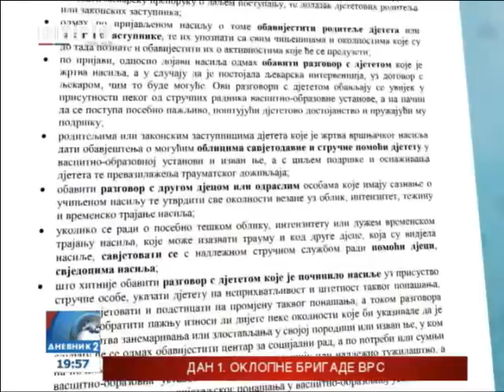BL: Da li je zbog vršnjačkog nasilja, profesorka postupila nepedagoški?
Nezapamćen slučaj u prosvjetnoj praksi - profesorka banjalučke Medicinske škole za kaznu je ošišala sve đake jednog razreda. Ovakva kazna uslijedila je, nakon što je jedan od učenika za vrijeme malog odmora u učionici zapalio pramen kose školskoj koleginici.